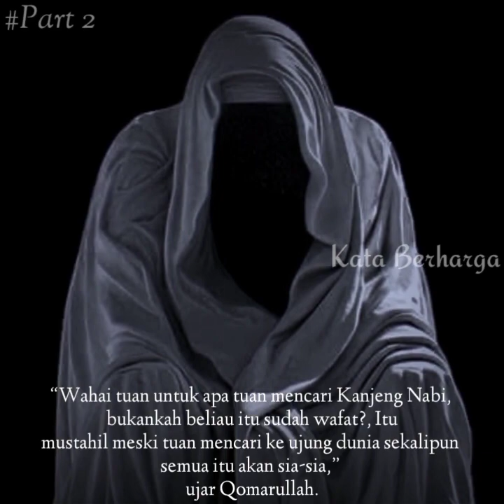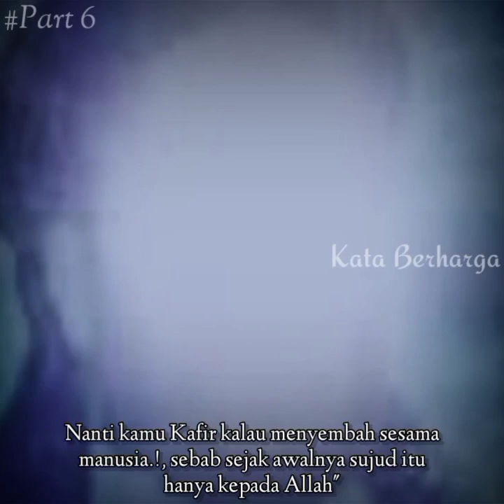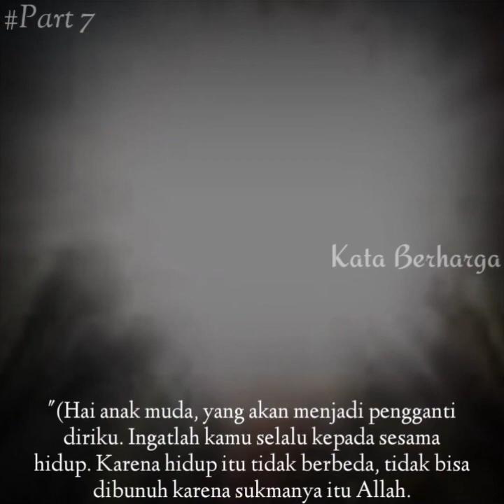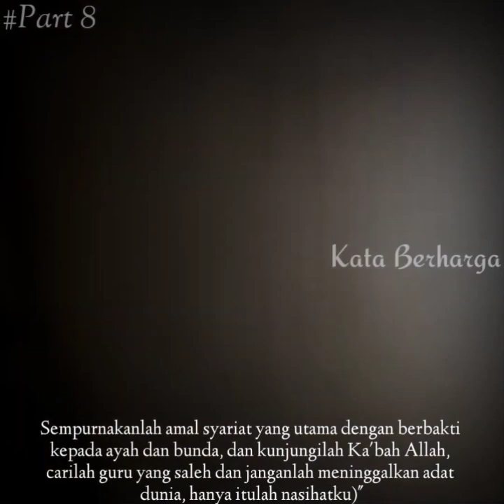Kisah Perjumpaan Sunan Gunung Jati Dengan Nabi Muhammad SAW: Karomah Dan Pengembaraannya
Chanel ini akan menyajikan pembahasan konten tentang Kisah - Kisah Sejarah, Misteri, Motivatif, Inspiratif & Kisah Nyata Di Seluruh Dunia.
Yang tentunya akan membuat wawasan serta pikiran kalian semua lebih luas lagi.

JANGAN LANGSUNG DIAMBIL KESIMPULAN DARI KONTEN KAMI,  CARI TAU LEBIH LANJUT AKURAT TIDAKNYA

=Think smart and don't swallow it raw=